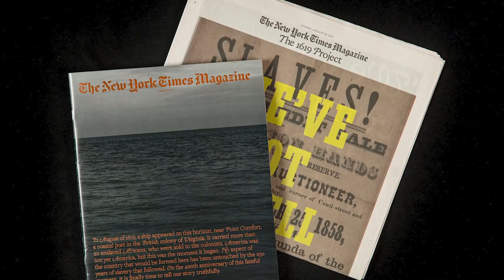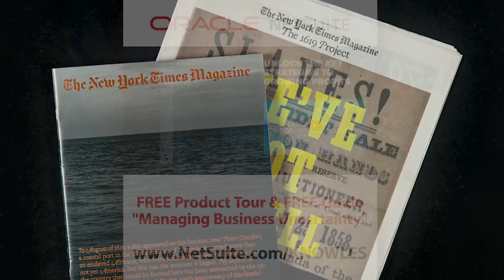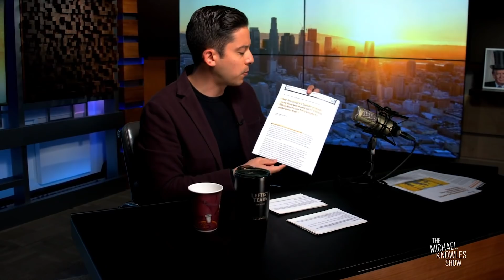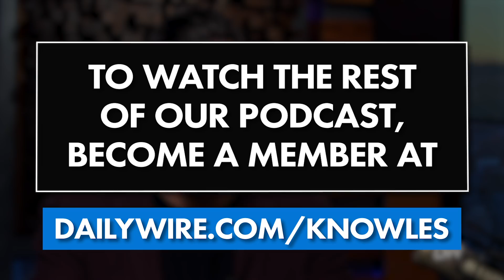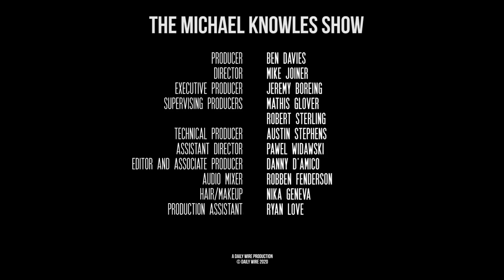Court Jester Conservatism | Ep. 540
In an interview conducted in front of the Lincoln Memorial, President Trump claims he’s the most persecuted president in history, including Honest Abe. While everyone on the Left and Right mock the wild claim, few are picking up on the keen piece of political wisdom in Trump’s statement. Then, Michigan dictatrix Gretchen Whitmer calls her conservative constituents Nazis, the New York Times wins a Pulitzer for rewriting American history, and the federal government predicts more deaths from coronavirus.